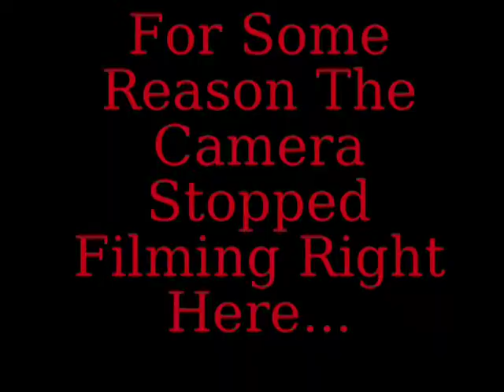Peanut Gallery Update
We're not dead! Yeah we'd like to say we were busy but we really weren't. We were just really lazy. That and the camera was giving us a hard time. But it doesn't really matter because we got a new one!! It's really nice and I hope you guys expect more videos.